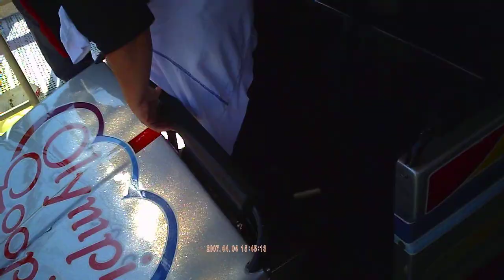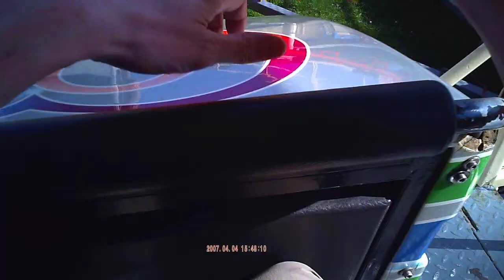HD POV Video, Olympia Looping, Oktoberfest Munich, 2011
HD POV video of Olympia Looping (Schwarzkopf 5 loop transportable rollercoaster) during Oktoberfest 2011